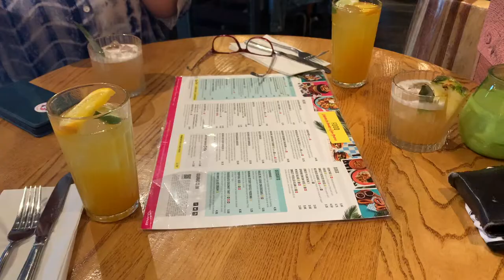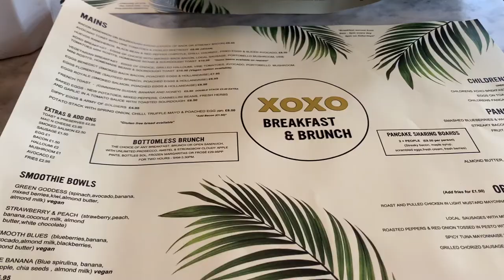Brighton Vlog | Nic Goes To Brighton, Pier, Beach & The Lanes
Hi guys, Nic here :) Join me for my Brighton adventure. Me and my Mum went to Brighton for 1 night at the end of June. It's a trip we had previously booked for May 2020, that kept getting postponed, so it was great to finally get away. Brighton is my second favourite place in the world, of course first is Disney.

Love Nic & Steph

More About Us:

Hi there, we are Nic & Steph, a married lesbian couple from Bournemouth, UK. We have been together for over 7 years, we got married in March 2020 and were one of the last weddings before the country went into lockdown. We are both Disney mad, we live and breathe Disney, it's a massive part of our life together. We are also huge fans of Marvel, Star Wars and Harry Potter, so basically we're just a couple of nerds, and we totally love and embrace that.

We're really passionate about sharing an insight into a 'normal' life for a married gay couple and are big supporters and activists for the LGBT community.

On this channel you'll find weekend vlog, plus days out, trips to local attractions, Disney hauls, travel vlogs, staycations and of course, lots of Disney.